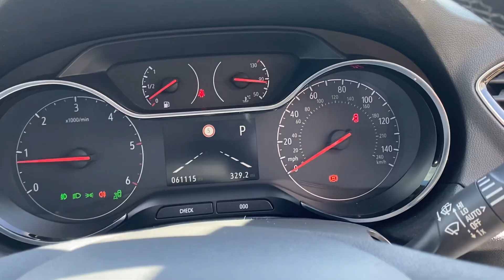DN19 LSJ | Vauxhall Grandland X Turbo D Sport Nav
Vehicle Details:

2019
Vauxhall Grandland X
Turbo D Sport Nav
Diesel
1.5ltr
5 Door SUV
Automatic
Grey
61,098 Miles